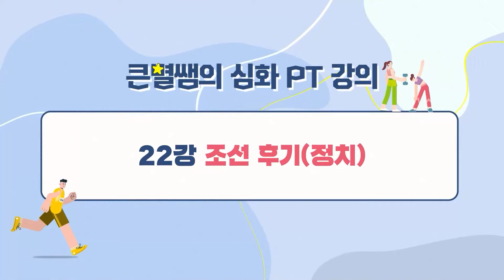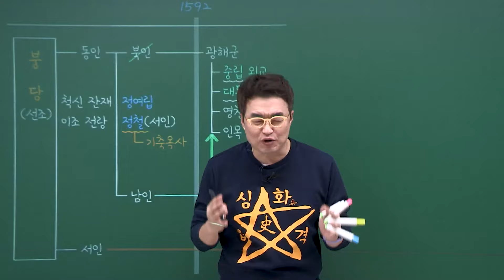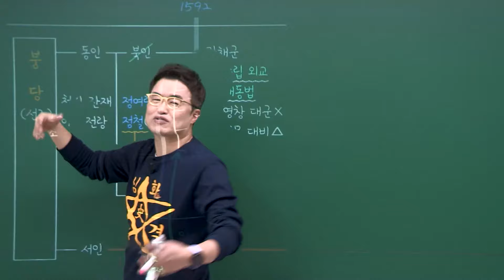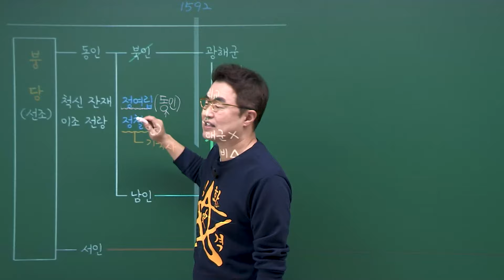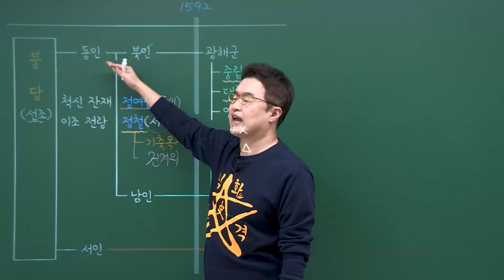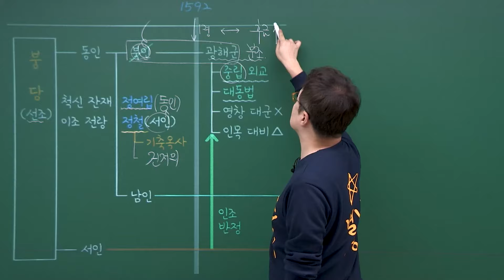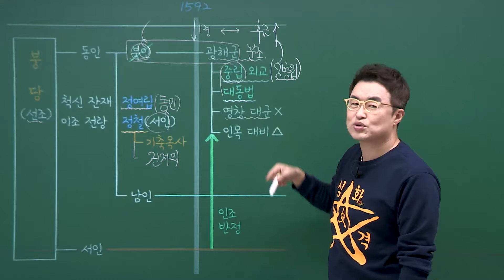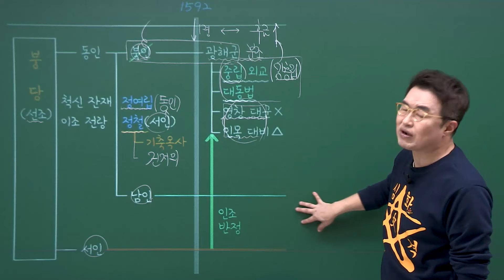[심화별개념4]_ 22-1 붕당정치의 전개/ 22강 조선 후기(정치)｜한국사능력검정시험 심화 PT